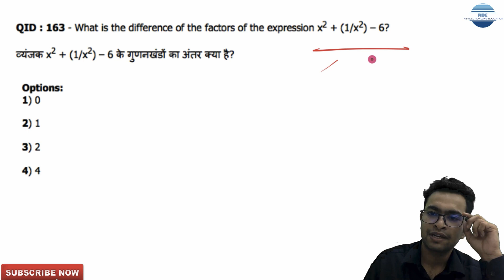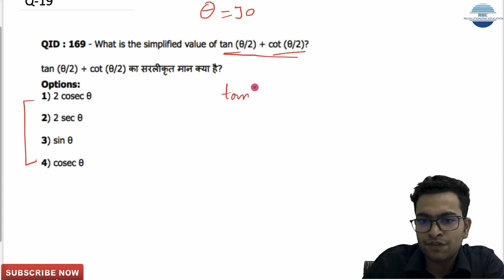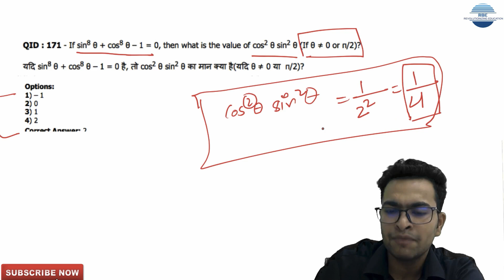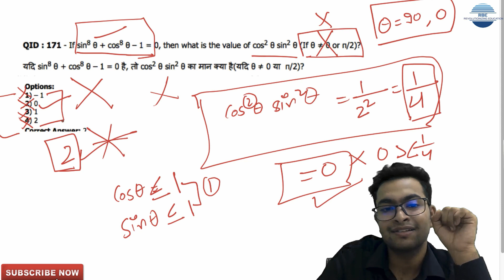SSC CGL MATHS TIER -1 5 aug shift 2 2017 IMPORTANT QUESTIONS| SSC CGL PREVIOUS YEAR PAPERS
In this video, I have solved all the important questions of SSC CGL TIER-1 2017 MATHS 5 AUG SHIFT 2 exam. This is very helpful for aspirants preparing for SSC CGL, SSC CHSL, BANKING, AND RRB.

SSC CGL PREVIOUS YEAR PAPERS TIER 1 2017 SOLVED BY SHUBH